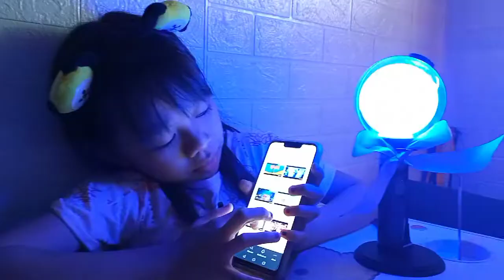HOW TO CONNECT BTS LIGHTSTICK TO WEVERSE AND BTS OFFICIAL LIGHTSTICK APP|ZABRIAH'S ADVENTURE